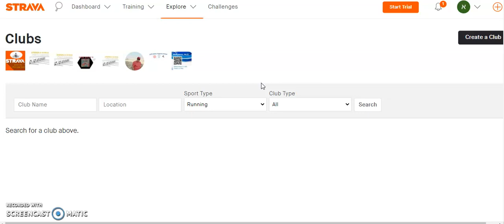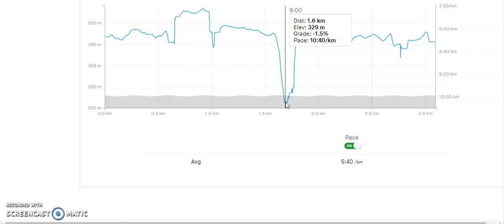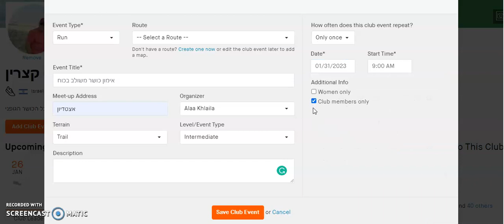הלומד העצמאי באמצעות סטרבה